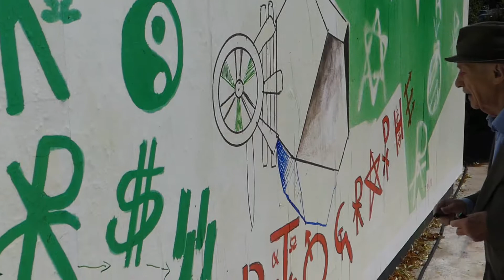Jacques Villeglé Le Mur Epinal - Raccords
Le Mur 11ème du nom a été confié en recto verso à Jacques Villeglé le 23 juin 2018